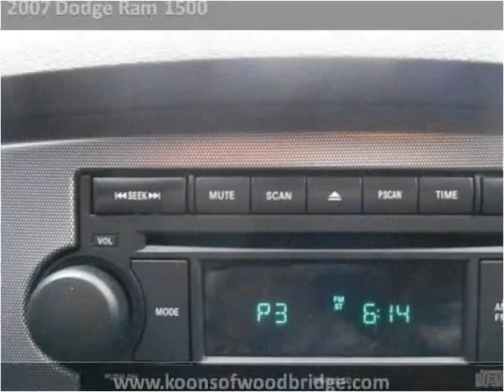2007 Dodge Ram 1500 Used Cars Woodbridge VA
This 2007 Dodge Ram 1500 is available from Koons Automotive of Woodbridge.